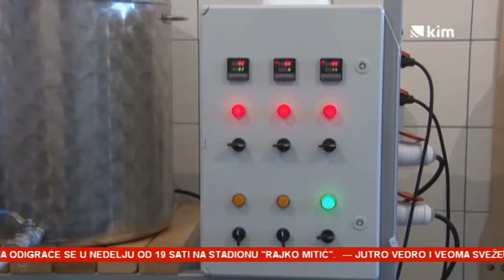Kuva se "Pivdžan"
Ljubitelji piva u Gračanici i okolini će krajem meseca imati prilike da uživaju u prvom domaćem pivu proizvedenom u srpskim sredinama južno od Ibra. "Pivdžan" će, za početak, biti dostupan kao crveno "amber ejl" pivo.